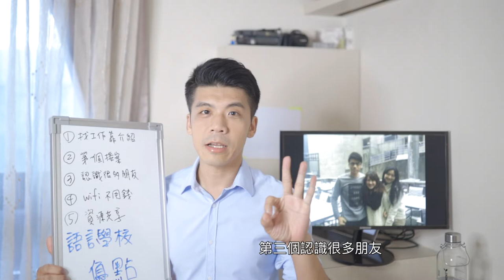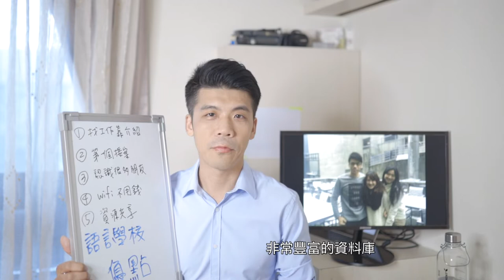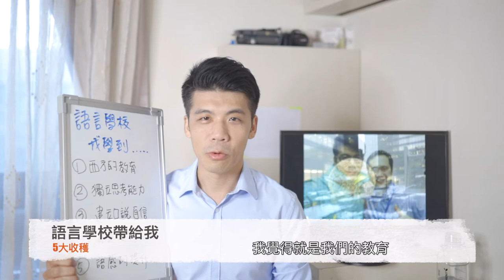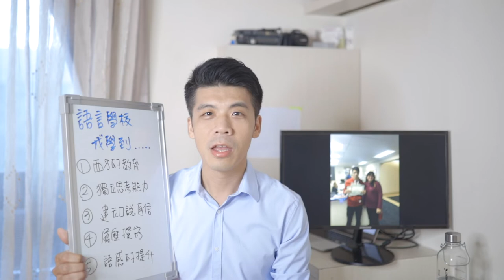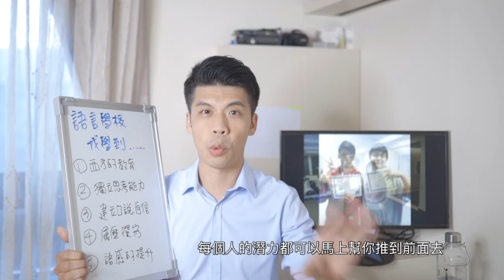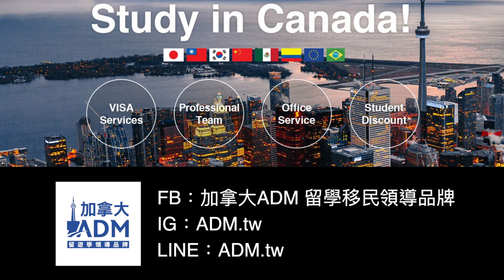加拿大打工度假真的需要英文嗎？⎟第一個拍攝案竟然是韓國同學介紹來的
有任何問題請加入
Line：Adrian.lin

1.您是如何知道我們→選擇：『台灣朋友推薦』
2.最下面問題欄位→請打：『阿斌推薦』